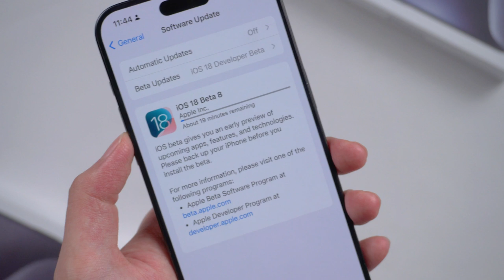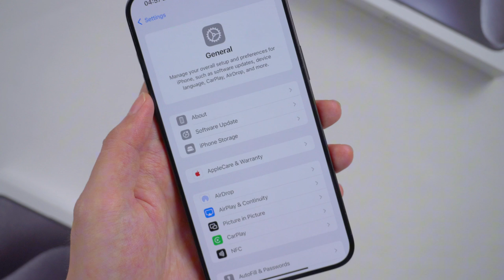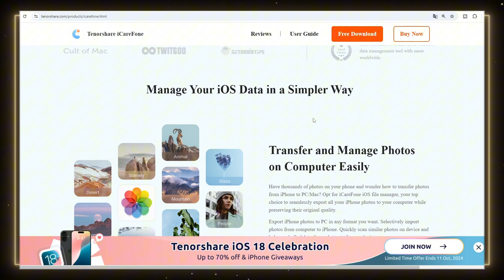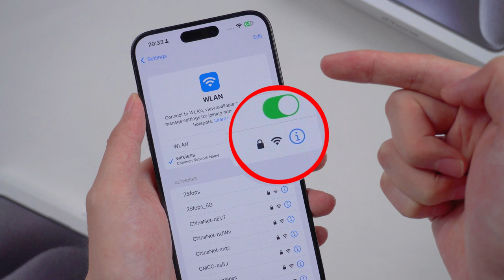Когда выйдет ios 18? - как обновить iOS 18, советы перед обновлением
iOS 18 выйдет 16 сентября, в понедельник, после осеннего мероприятия Apple 2024 года. Я уже давно использую бета-версию iOS 18, и сегодня покажу вам, что нужно подготовить перед обновлением до iOS 18. В конце видео я расскажу, с какими моделями iPhone совместима iOS 18.

⏱ ТАЙМ-КОД
00:00
00:30 Дата выхода iOS 18
00:54 Совет 1: Создайте резервную копию iPhone перед обновлением до iOS 18
01:11 Резервное копирование через iCloud
01:28 Резервное копирование через iTunes или Finder
01:48 Лучший способ резервного копирования: iCareFone
02:55 Совет 2: Проверьте наличие свободного места на iPhone
03:12 Совет 3: Заряжайте устройство во время обновления
03:22 Совет 4: Убедитесь в качестве соединения WiFi
03:38 Какие модели iPhone можно обновить до iOS 18?

💡 Информация о дате выхода iOS 18
Дата выхода iOS 18: 16 сентября, понедельник
Дата выхода Apple Intelligent: октябрь 2024 года (с последующими обновлениями iOS 18)

💡 Советы перед обновлением до iOS 18
🎈Совет 1: Создайте резервную копию iPhone
Хотя iOS 18 стабильна, устройство может зависнуть или вы можете потерять данные, поэтому резервное копирование необходимо.

Как создать резервную копию:
Откройте Настройки — Apple ID — iCloud.
Включите «Создать резервную копию этого iPhone» и нажмите «Создать копию сейчас».
Если у вас недостаточно места в iCloud, вы можете создать резервную копию через iTunes или Finder на ПК или Mac.
Однако по умолчанию резервная копия будет сохраняться на системном диске, что может стать проблемой, если диск переполнен.

⭐Альтернативный метод резервного копирования: iCareFone
Рекомендую использовать iCareFone для более гибкого выбора места хранения резервных копий.
Скачайте iCareFone по ссылке в описании, и после установки:
Подключите iPhone к ПК.
Откройте iCareFone, выберите «Резервное копирование и восстановление» и нажмите «Создать копию».
Выберите типы данных для резервного копирования (контакты, фото и т.д.).
Нажмите «Редактировать», выберите место хранения и нажмите «Создать копию».
После завершения процесса вы легко сможете просмотреть или восстановить резервную копию.

🎈Совет 2: Проверьте наличие свободного места
Откройте Настройки — Основные — Хранилище iPhone.
Рекомендация: подготовьте как минимум 10 ГБ свободного места для обновления до iOS 18.
Если нужно освободить место, рассмотрите возможность удаления неиспользуемых приложений и файлов.
🎈Совет 3: Заряжайте iPhone
Убедитесь, что iPhone заряжается во время обновления или имеет не менее 60% заряда, чтобы избежать прерывания процесса.
🎈Совет 4: Убедитесь в стабильности WiFi-соединения
Плохое WiFi-соединение может привести к сбою обновления или повреждению системы.
Убедитесь, что вы используете стабильное и скоростное WiFi-соединение во время обновления.